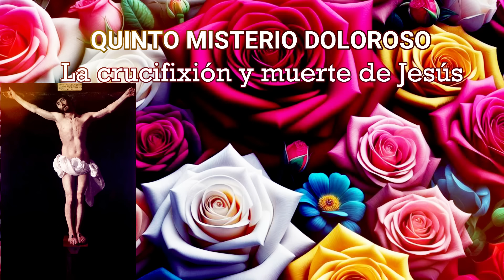VIRGEN SANTA DEL CARMELO, 28 de julio